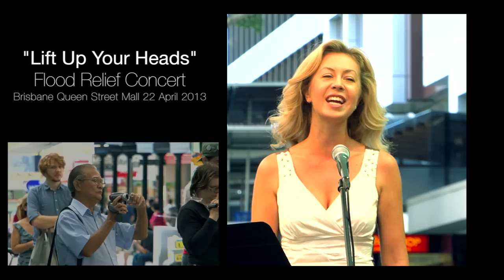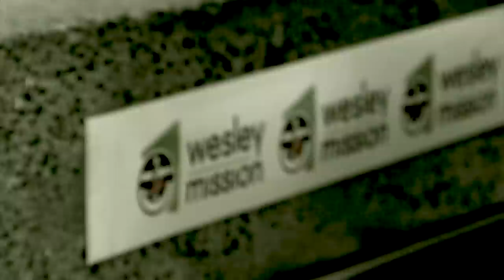Lift up your heads II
Lift Up Your Heads II - a fundraiser concert on the Queen St Mall in benefit of the flood victims of Bundaberg. Works by Bach, Handel, Mozart, Thais, Andrew Lloyd Webber and others. With soprano Judit V Molnar, trumpeter Ashley Moor, violinist Stephen Phillips, violist Belinda Williams and Vivien Wood.

The venue of Lift Up Your Heads II on Monday 22 April, 12pm on the Queen St Mall Stage. All proceeds shall be forwarded to the flood victims of Bundaberg via Wesley Mission Brisbane.